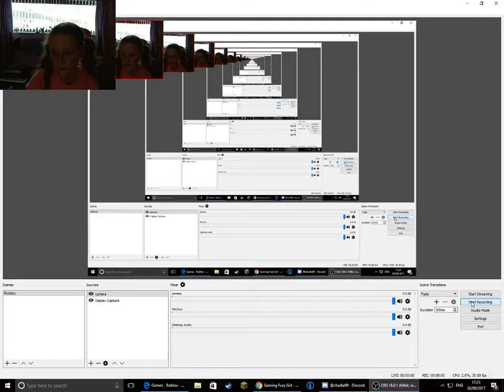I got builders club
sry i cant speak